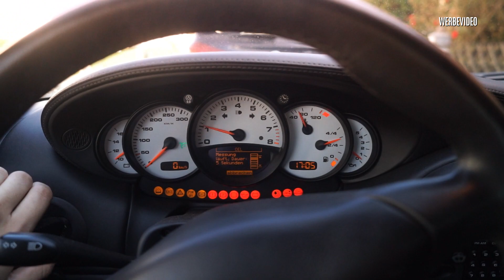Roadtrip durch die Fränkische Schweiz mit meinem Porsche 911 996 Carrera 4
Ich nehm euch mit wie ich in meinem Porsche 996 C4 die fränkischen Straßen befahre. Kein gelaber, schöne Bilder & purer 6 Zylinder klang.

0:00 Emotionales Intro
2:00 pure Fahrt

Auto: Porsche 911 996 Carrera 4
Motor: M96.03 / 3,6L 6 Zylinder Boxer / 320PS & 370NM

- Cargraphic ESD mit Tüv:

- H&R Gewindefahrwerk:

- Klimakondensator (für beide seiten geeignet):

- 996 Schrauberhandbuch:

Supportet auch unser Cartell:

Lust mit uns zu schreiben?